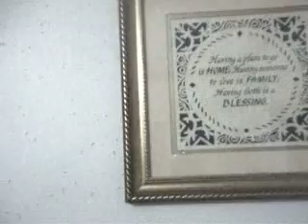My new crib.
My new house sorry about the sound quality I was useing the usb mic instead of the web cam mic...Its a brand new program set up on my web cam and I havent quite got it all fingered out yet :-) but after 40 mins of trying and 8 failed attempts, the finger prevaled (You guess which finger) and success I got the thing to upload. :-)
Its never any fun looseing everything but it sure feels good when you get it back